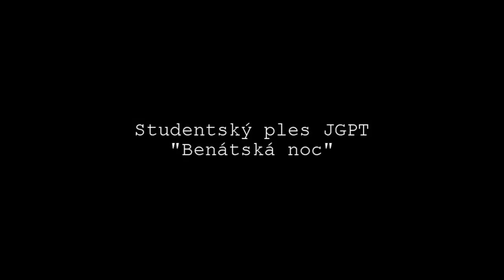Studentský ples JGPT: Benátská noc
19. března 2016 | 19:00
Důl Hlubina | Brick House
200Kč v předprodeji | 250Kč na místě